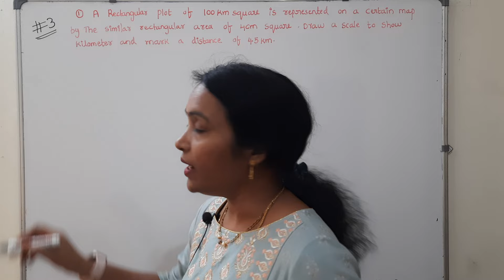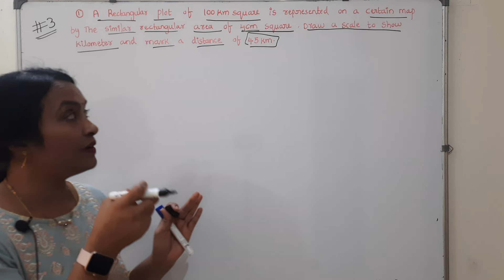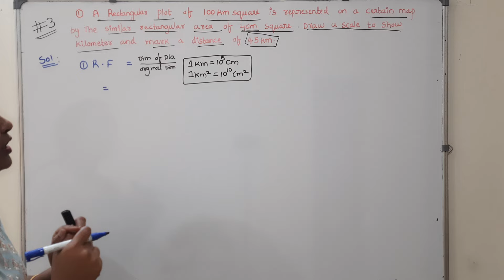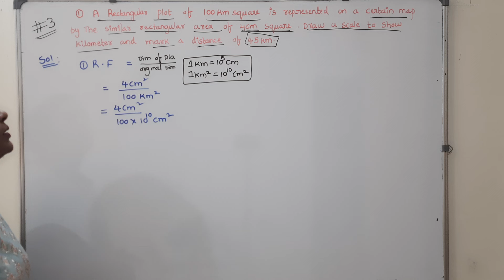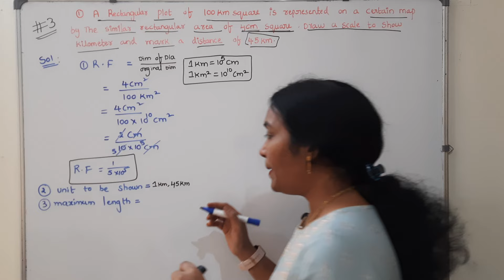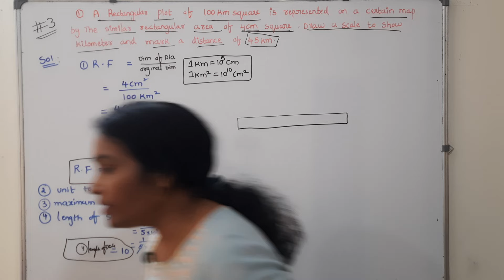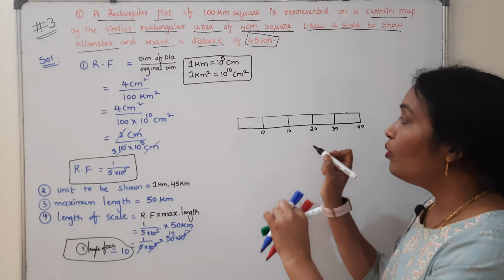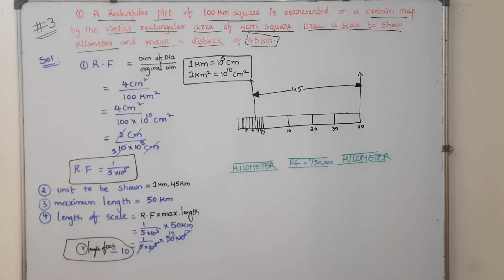Engineering Drawing in Telugu || Construction of Plain Scale || Plain Scales || Engineering Graphics